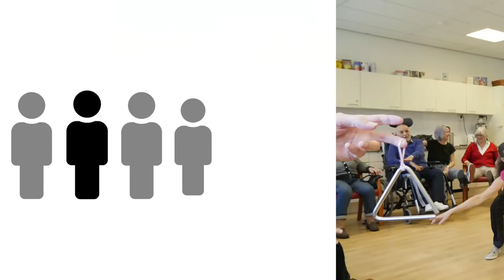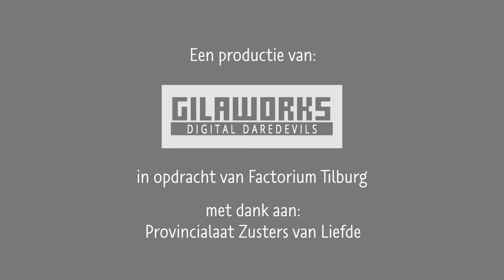Dans & Dementie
Gilaworks maakte een korte film over de pilot ‘Dans en Dementie’ die net is voltooid. Stichting Alzheimer Nederland, Activiteitencentrum de Buitenhof en Factorium Podiumkunsten sloegen de handen ineen om op onconventionele wijze de kwaliteit van leven van dementie patiënten te vergroten.